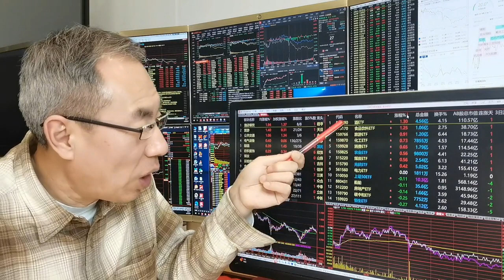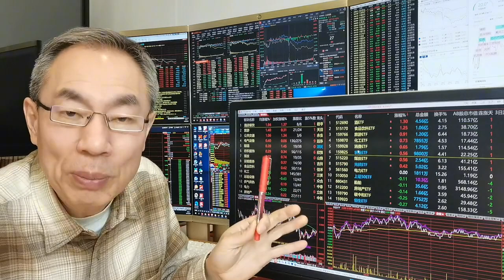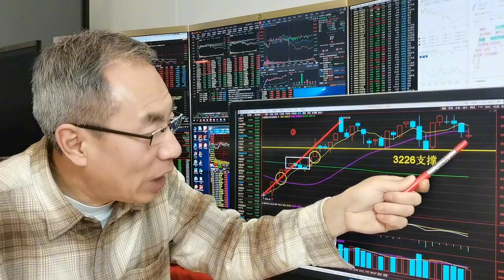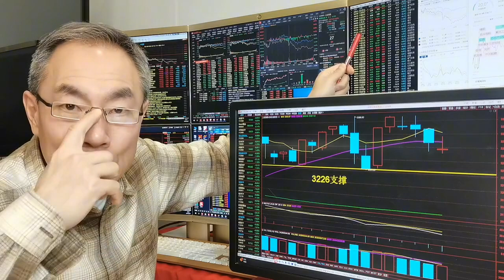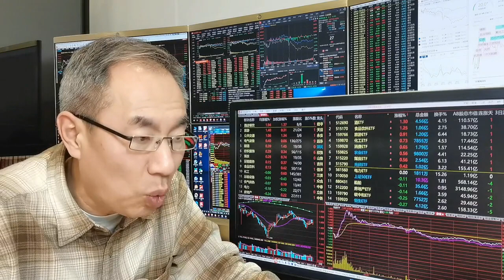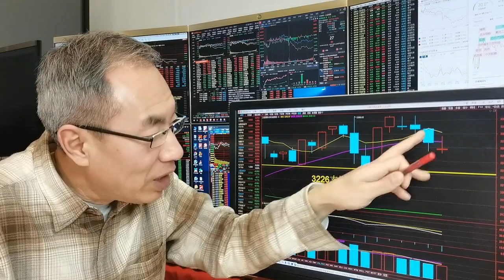A股放量下跌成交7536亿，茅指数宁组合跷跷板！变盘窗口击鼓传花A股放量下跌成交7536亿，茅指数宁组合跷跷板！变盘窗口击鼓传花